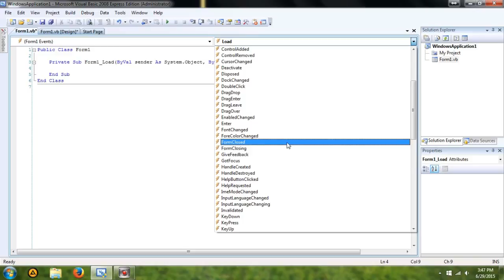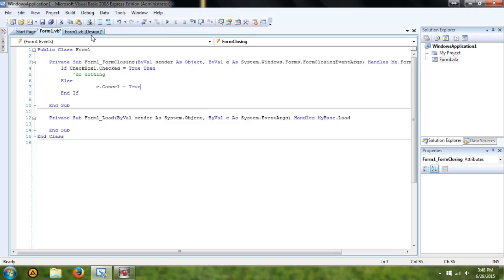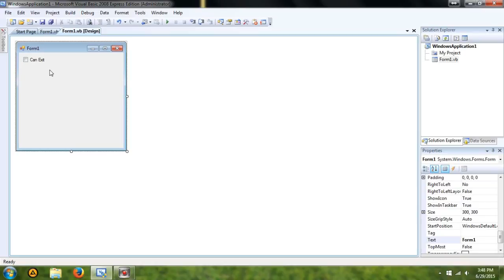Cancel Red X Exit Button Visual Basic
Code: e.cancel = True